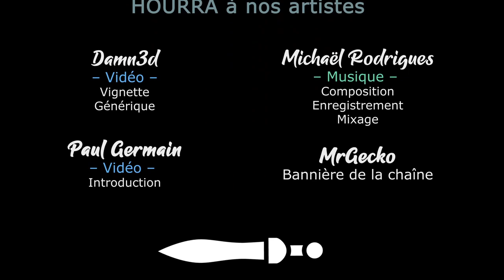[FR][LecygneNoir] TW - Warhammer 2 & The Fury - Ep15 - Les Hommes bêtes en vacances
En attendant Warhammer 3, on se lance dans une série tranquillou pour le plaisir, avec Taurox, incarnation de la Furie des hommes-bêtes !

🔑 : Merci à Nathan et Creative Assembly !

- Ardarin
- Broudaff
- Célestin
- Josha
- Mallevin
- Papillote
- Zmoi6